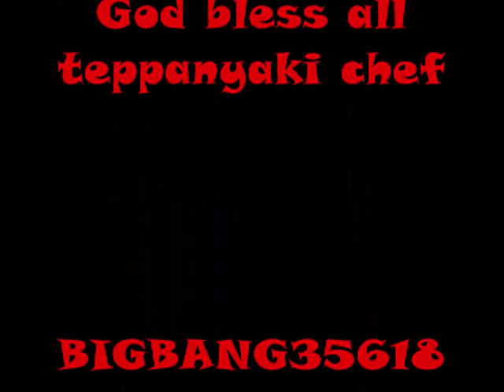Ensayo..THE WAY OF TEPPANYAKI MOVES SATO BAHRAIN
One of our moves that we are doing in teppanyaki show. thanks for all teppanyaki chef,,,,,.. God bless teppanyaki chef